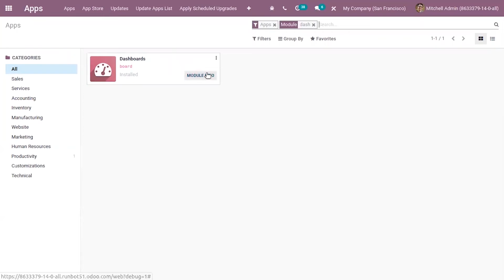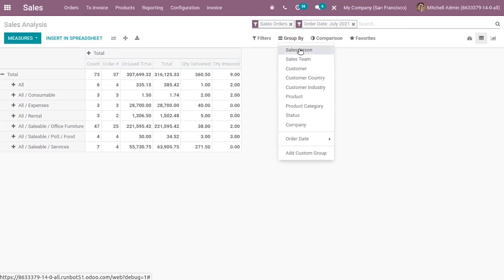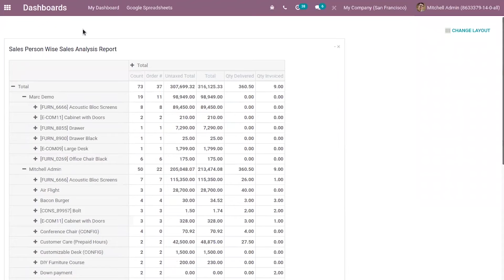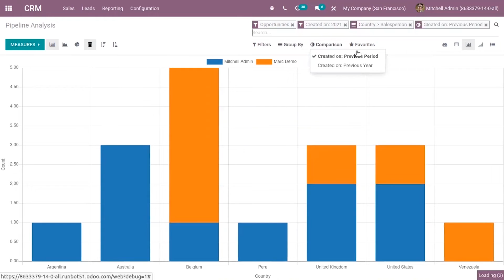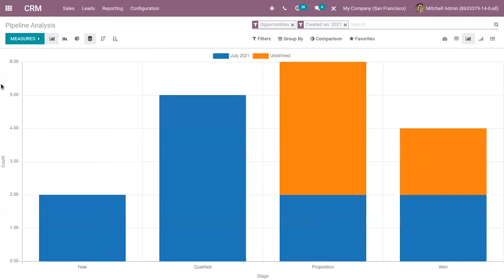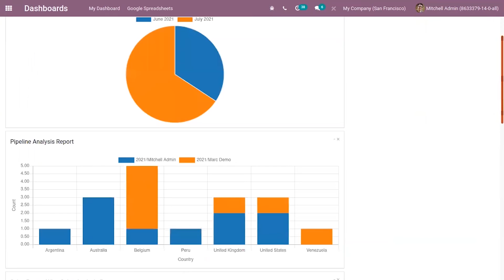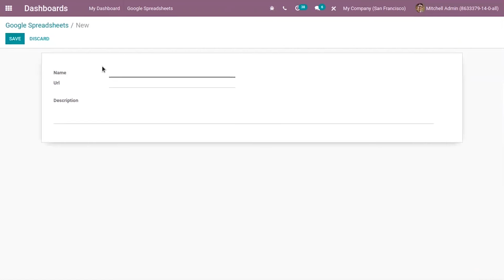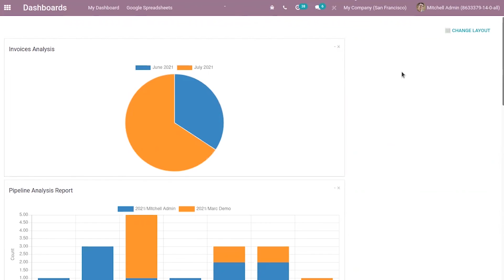Odoo 14 Dashboards | Odoo Functional Tutorials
The dashboards module can be used as an effective data monitoring tool in a company to identify and plan business resources.

This module allows a company to arrange and manage much critical information related to their business including total income of the company, sale orders, purchase orders, financial flows, lead generation, logistics, and human resources management.

For that install the module ‘Dashboards’ from the Apps. After installing the module you can see that the dashboard is empty.

In order to add some reports to the dashboard go to any one of the modules and select a menu, then switch to a view that can be graph view, list view, pivot view, calendar view.

You can group and filter data according to your need and when you click ‘Add to Dashboard’ under the favorites option, reports will be added to the dashboard.

After refreshing your browser you can view the reports in your dashboard. You also have an option to change the layout of the reports from the dashboard.